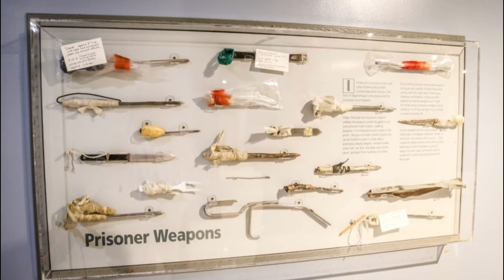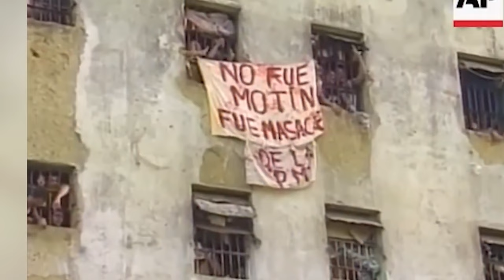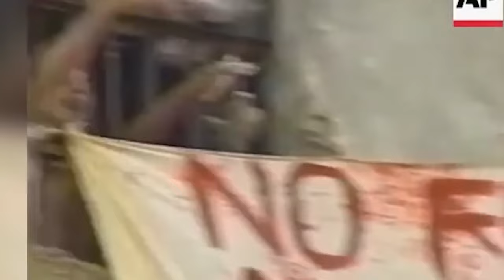The Most Dangerous Prisons From Hell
Discover the most terrifying prisons in the world that will make you feel like you're in hell. From maximum security facilities to dangerous prisons, this short prison documentary will give you a glimpse into the dark world of true crime and punishment.

Explore these top picks for the world's worst prisons and see what life is like behind bars. With real footage and stories, this prison documentary will leave you on the edge of your seat. Brace yourself for a chilling and eye-opening experience. top 10